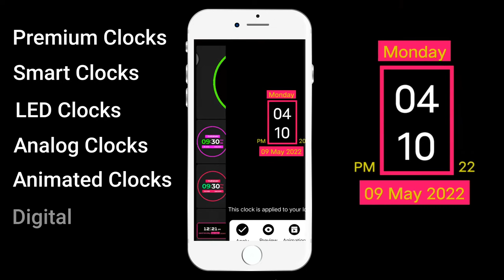Smart Night Clock for Smart Phone | Android Apps on Play Store | Lock Screen Clocks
Amoled Display - Always on Amoled stuns your device with a variety of valuable information. An Amoled app called Always on Display Screen Clock shows basic information like Time, Date, Notifications, Message notifications, Mobile Time. When your mobile screen is off, you can see the Battery Level and much more on a black screen. Perfect amoled screen without having to touch the device.

You can tell a lot about your smartphone just by looking at the screen: notification, battery, time and date etc. The Amoled Display on smartphones illuminates while the phone is asleep so that you can see the most crucial figures. Active displays or ambient displays are two ways to refer to this feature in super amoled screen app. In the Always On Display (AOD) mode, the screen stays on in part while the phone sleeps. As a result of Always on amoled, the screen remains on in part while the phone is sleeping. Despite the absence of most pixels, some parts of the display remain on.

Since we don't need to turn off other pixels to show text, images, or graphics, the super amoled clock screensaver burns less battery because it turns on only those pixels LEDs needed for showing text, images, or graphics. Various kinds of clocks can be displayed on the screen with the AMOLED display clock screensaver, including analog clocks, digital clocks, emoji clocks, smart clocks, and LED clocks.

There is an analog clock template and a digital LED clock template attached to this lock screen clock widget. Using this amazing Always on Display Screen clock wallpapers application, you can display the time on lock screen clock with no effort. Using the application (Always on Screen), you can get some basic information on a black background at any given time. The information displays continuously on your screen with always on amoled. A digital clock, an emoji clock, a night clock, a LED clock and an analog clock appear on your screen continuously when you have the illumination on with Amoled Photo Clock Wallpaper Always On Display.

Amoled display - Amoled Screen Photo Clock Wallpaper Always On Display eliminates the need for smart watch. A LED digital clock app doesn't even require you to touch your phone screen to see what's happening on it. Displaying basic information on a Super AMOLED screen is the goal of this analog clock widget. The amoled display keeps information on the screen at all times. No matter whether your screen is password-protected and it is locked, the amoled screen will display all the information. Picture Clock Wallpaper - Photo Clock Wallpaper lets you view the latest notifications in a visually pleasing and minimalistic manner.

Types of Always on Amoled Clock Wallpaper

Emoji Clock
Emojis and stickers of multiple types are added. You can set emoji clock as Always on Display via this feature.

Analog Clock
Live clock app for AMOLED screen with several analog clocks. Set analog clock live wallpaper with lite display on AMOLED display screen clock.

Digital Clock
With multiple colour clocks, you can customise your lockscreen with a digital clock live wallpaper.

Edge Clock
Your mobile phone's clock will always appear on the edge.

LED Clock
Screen clock collection of LED clocks with modern designs. Set and enjoy!

Smart Clock
All smart clocks that remain always on display with amoled screen.

Features of Always on Display Screen Clock
Amoled Display - Amoled Screen with date, time, notification, battery level information
Astounding UI/UX
Always on amoled live clock wallpaper
Optimised for low battery consumption
Always on amoled app contains variety of analog clocks, amoled digital clocks, LED clocks, night clocks, emoji clock, smart clocks, edge clock
Always on display is free to use
Customizable live clock wallpapers
Always on screen amoled display with customizable amoled clocks

Always on Display Screen Clock is worth downloading. Give it a try and enjoy always on amoled screen clock display.

Do rate us!